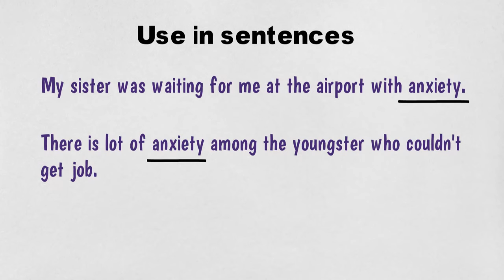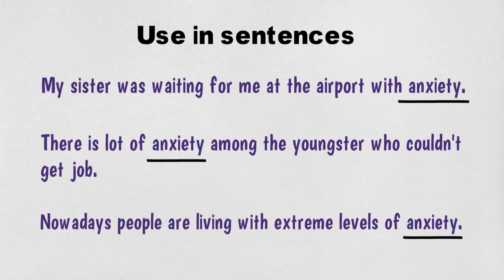What is the meaning of Anxiety in Hindi || Anxiety का क्या मतलब होता है?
Hi everyone,
Welcome to my you tube channel. In this video, I will tell you; what is the meaning of anxiety in Hindi. Anxiety का क्या मतलब होता है? Lets learn about it. I have explained it with some sentences. So, must watch it!